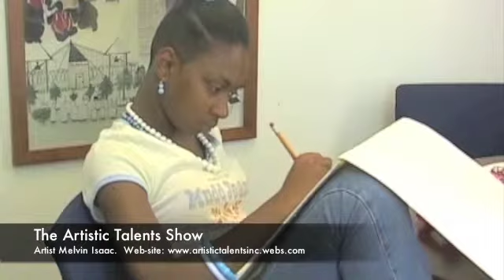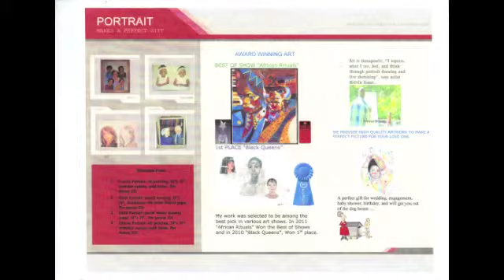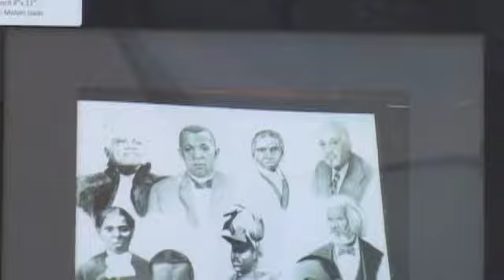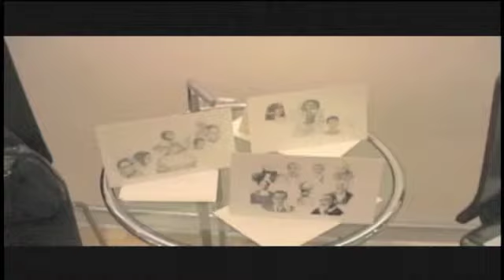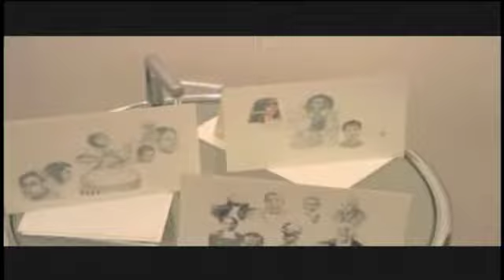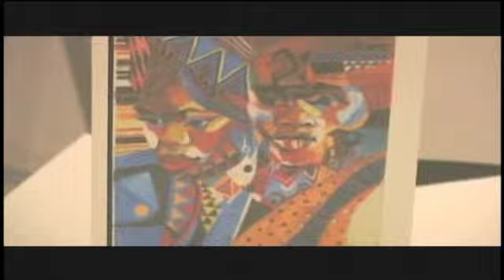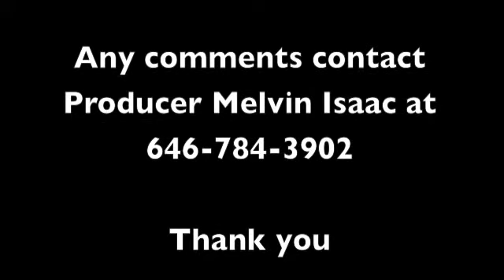melvin art gallery edited